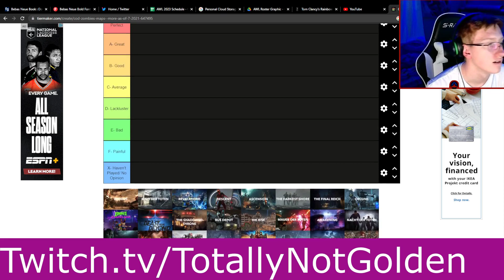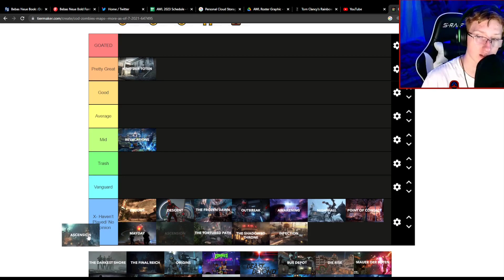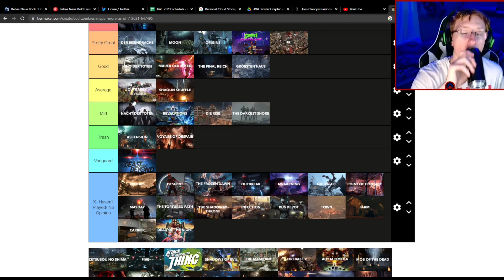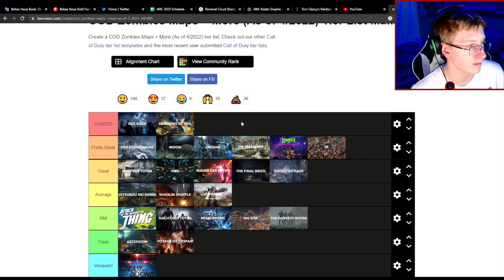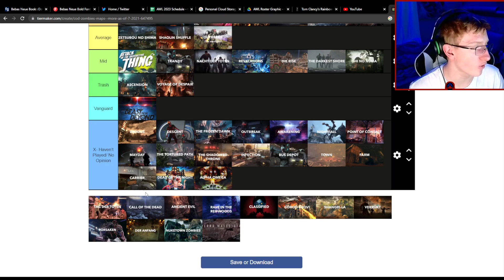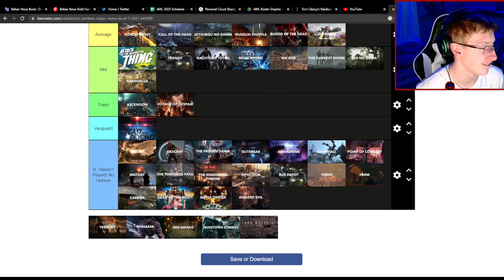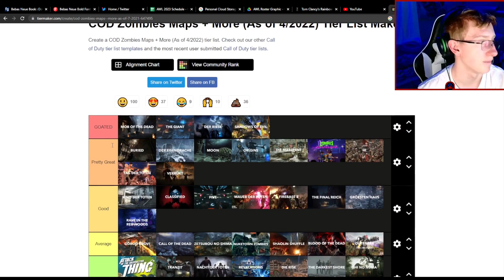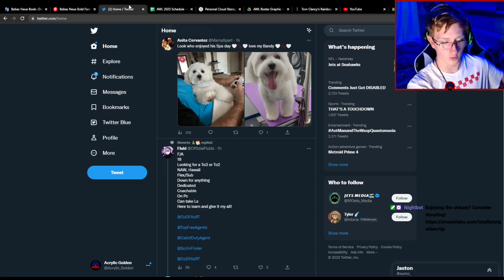My CONTROVERSIAL Zombies Map Tier List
Associated w/Acrylic